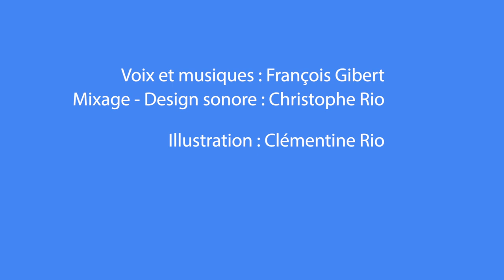L'éléphant et la fourmi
L'éléphant et la fourmi. Lili la fourmi nous prouve que la vengeance ne sert à rien.
Histoires pour les Oreilles, des histoires à écouter.